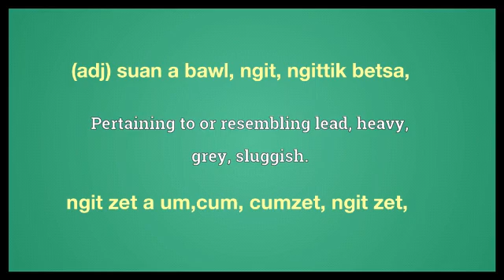leaden meaning in Ngawn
leaden = (adj) suan a bawl, ngit, ngittik betsa,ngit zet a um,cum, cumzet, ngit zet,